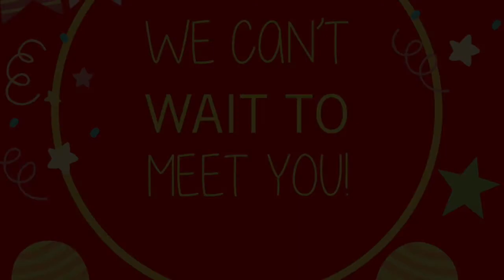TK & K screenings